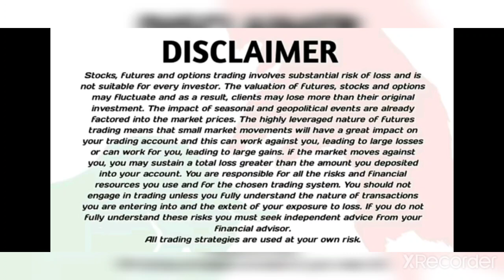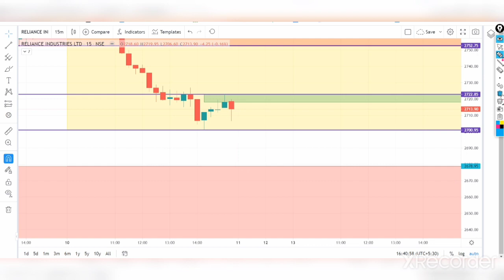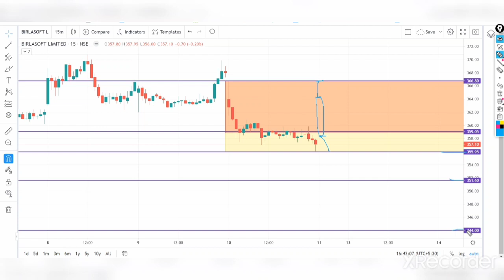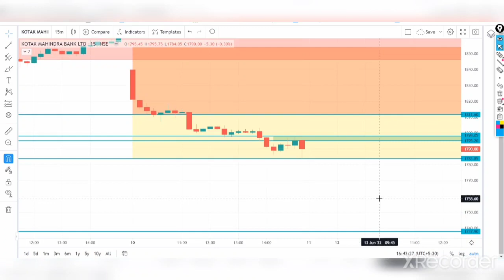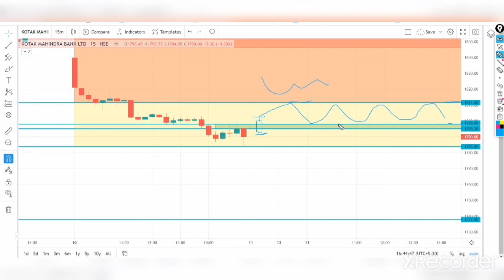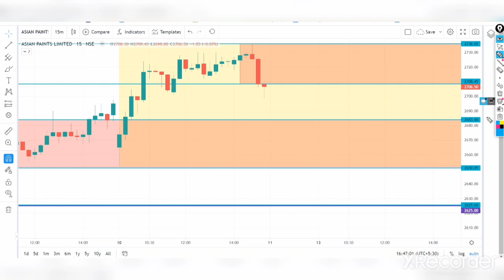Best Stocks to Trade For Tomorrow with logic 13-Jun | Episode 17